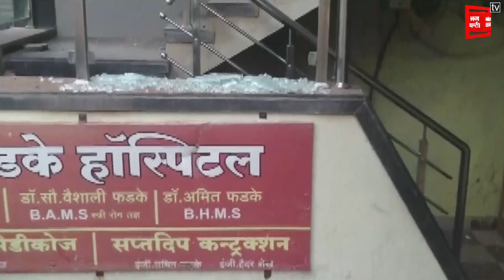Maharashtra के Ahmednagar में दो गुटों में पथराव | Maharashtra Ahmednagar Violence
तारीख 14 मई... और दिन था रविवार... और जयंती थी छत्रपति संभाजी महाराज की... इस दिन महाराष्ट्र में भाईचारे के साथ मनाने वाली ये जयंती हिंसा की भेंट चढ़ गई... छत्रपति संभाजी महाराज की पर शाम को एक जुलूस निकाला गया... और देखते ही देखते ही ये जुलूस नफरत की आग में तब्दील हो गई... दरअसल इस जुलूस के दौरान दो समुदाय आपस में भिड़ गए... और इस दौरान जमकर पत्थरबाजी हुई... गाड़ियां फूंक दी गई... और क्षण भर में छत्रपति संभाजी महाराज की शोभाय़ात्रा रणभूमी की अखाड़े में तब्दील हो गया. इस पावन अवसर के दिन महाराष्ट्र के अहमदनगर में जमकर हिंसा हुई... पत्थरबाजी, आगजनी और तोड़फोड़ की गई... इस घटना में कई लोग घायल हुए... साथ ही नुकसान भी हुआ... ये रिपोर्ट देखिए